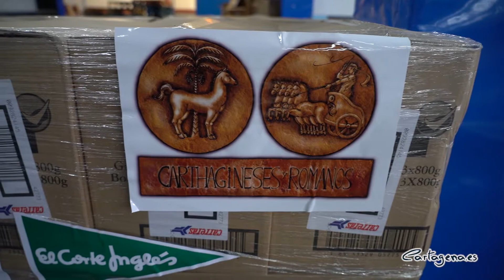Carthagineses y Romanos dona 6 600 euros de su carrera Arx Asdrúbalis en alimentos al ope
La Federación de Tropas y Legiones de Carthagineses y Romanos se ha sumado también al operativo de emergencia social que está llevando a cabo el Ayuntamiento de Cartagena, y que cada semana reparte alimentos y productos de higiene personal entre cerca de 400 familias del municipio.

Varios representantes de la Federación, encabezados por su presidente, José Antonio Meca, han entregado esta mañana, viernes 8 de mayo, más de 6 toneladas de alimentos en el pabellón central. La donación asciende a 6.600 euros, que es el presupuesto con el que contaban para la celebración de la cuarta edición de su carrera nocturna Arx Asdrúbalis, que estaba prevista para este sásbado 9 de mayo y que fue suspendida debido al COVID19.

“Cómo no podía ser de otra forma, el colectivo festero ha querido ser solidario en esta pandemia, que nos afecta a todos, porque somos conscientes de la necesidad de algunas familias de Cartagena, que lo están pasando verdaderamente mal. Desde las Fiestas de Carthagineses y Romanos tenemos que estar ahí, como siempre hemos estado, apoyando a la ciudad y tratando de que esta situación sea lo más llevadera posible”, ha afirmado el presidente de Tropas y Legiones.

Su aportación incluye 600 litros de leche, 700 botes de tomate frito, 1.000 paquetes de galletas, 600 docenas de huevos, 1.500 latas de atún, 1.800 paquetes de pasta, 800 kilos de legumbres, 600 potitos, 350 unidades de gel y champú y 2.000 botellas de agua.

A esta donación han contribuido también los patrocinadores de la prueba deportiva, entre los que se encuentran Repsol, El Corte Inglés, UnaFurgo, Amstel, Hidrogea, Coca Cola, MRW y Discecar.

La alcaldesa Ana Belén Castejón, ha agradecido esta donación “en nombre de la corporación municipal, y de todos los cartageneros a lo que va a ayudar vuestra esta importantísima contribución, gracias a la Federación de Tropas y Legiones y a los patrocinadores de la carrera por estar siempre dispuestos a arrimar el hombro en beneficio de Cartagena”.